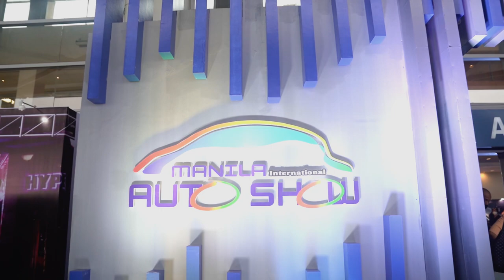Nissan Philippines at the 2023 Manila International Auto Show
LOOK: Here's how Nissan electrified and powered the excitement at the 2023 Manila International Auto Show opening! ⚡ See you all next year!️